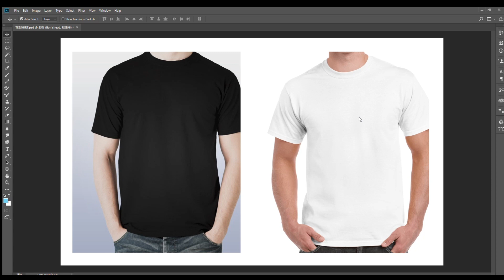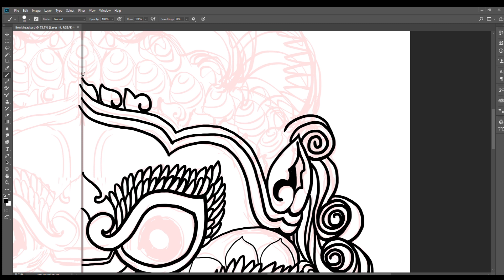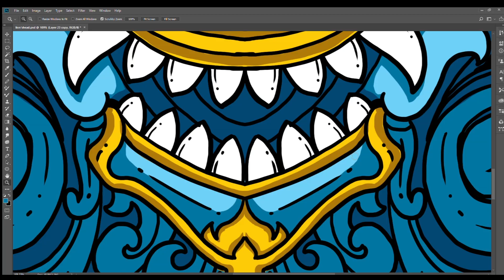lionhorn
The draft of the Cambodian lion with a horn style.